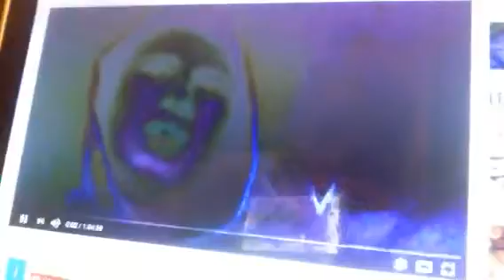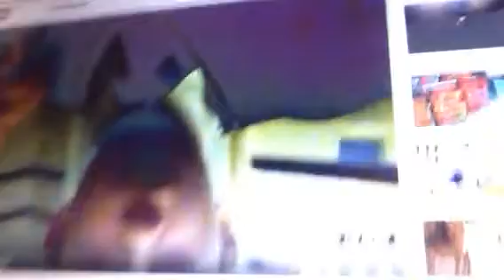jovi harrison/NinjaKano has 131 subs and is taking a break from YouTube